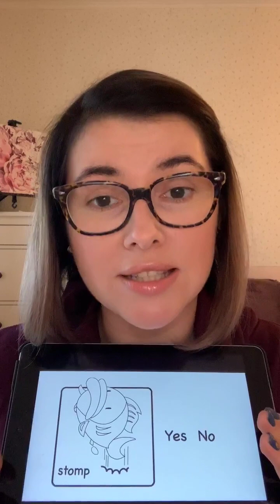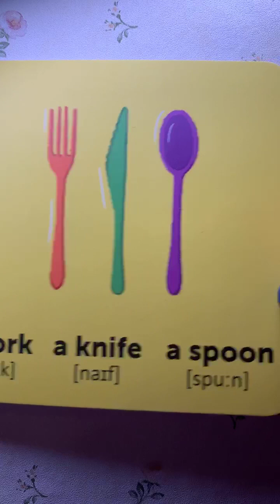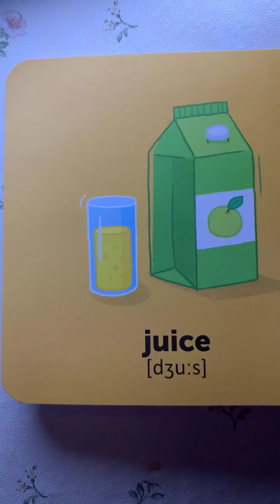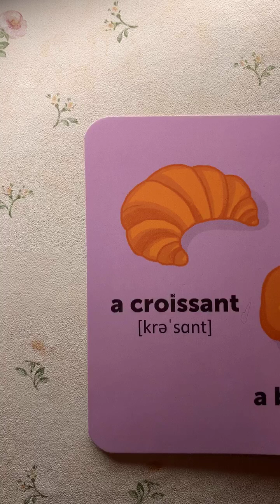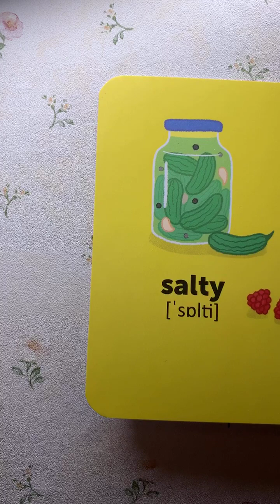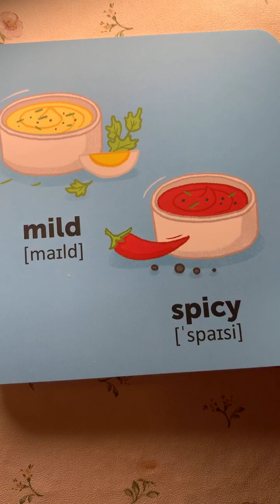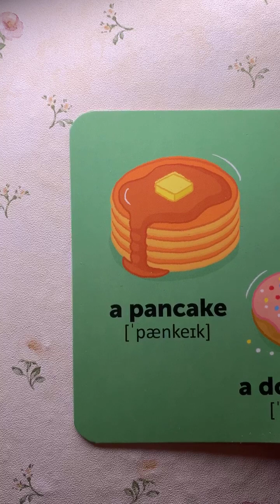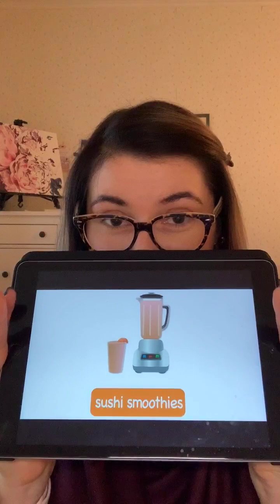Бесплатный урок английского для дошкольников от AllRight. Тема: закуски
Закуски, перекусы, снеки.. можем называть по-разному, по сути - это наши вкусняшки, которые мы едим между основными приёмами пищи. На английском говорим Snack.
У вашего ребенка это тоже любимая еда? Тогда скорее включайте это видео, чтобы погрузится в мир вкусняшек.

Вместе с Ellen легко запоминать слова, ведь ребёнок видит картинку, слышит произношение и смотрит,  как пишется слово  - практически 3D уроки:)
Рекомендуем делать стикеры с названием еды и расклеивать их, ведь интерактивное обучение - это всегда весело!

Темы Завтрака, Обеда и Ужина уже ждут вас на нашем канале!